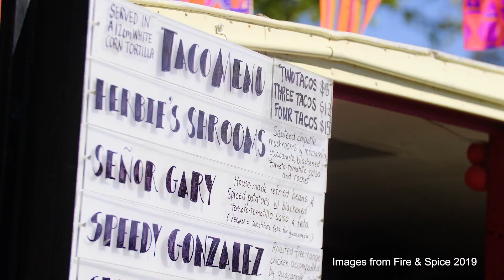Fire & Spice 2022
Sunday 3 April, 10am - 4pm
Lockleys Oval
Rutland Ave, Lockleys
Licensed Event: BYO not permitted

Fire & Spice will be returning to West Torrens part of a new community festival launching in April with an amazing program of FREE family entertainment over two brilliant weekends.

Fire and Spice returns for its second year in an expanded format at Lockleys Oval with plant and produce stalls, cooking demonstrations by Callum and Themis from Sprout , Adelaide's hottest food trucks and a licensed bar.

* Please refer to website for latest information, including weather related cancellation. No BYO alcohol allowed. Persons 12 years and older attending events at Lockleys Oval must be fully vaccinated against COVID-19, or have an SA Health approved exemption.